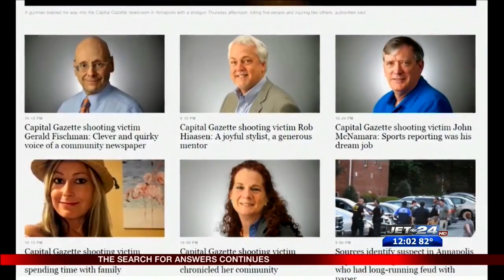Maryland Shooting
06/29/2018